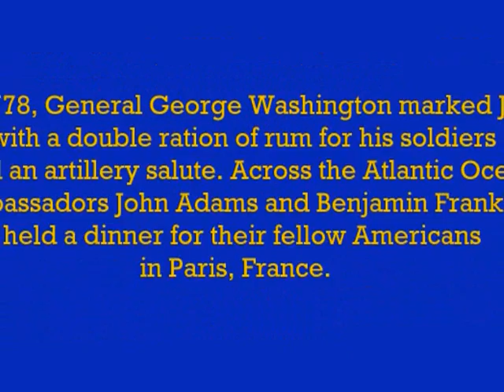A Shotgun Salute To The 4th Of July 2010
The Declaration Of Independence was signed on the 2nd of July.Today I give my favorite guys from All History my Great American For Fathers a Shotgun Salute.I wish I could spend everyday of my life honoring them.In my way I do because I thank God everyday that I was born American.Original, Exceptional and Creative.All others are pale imitations.